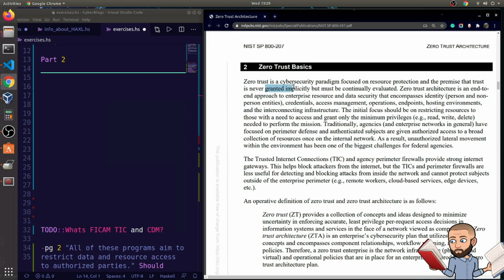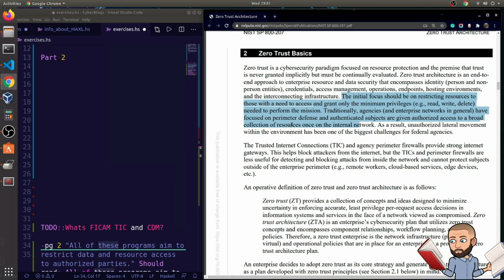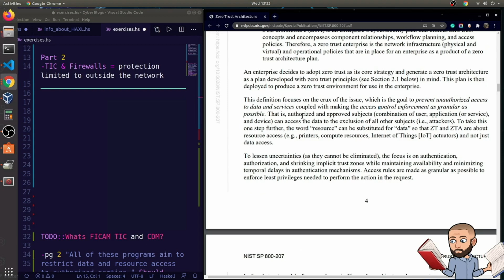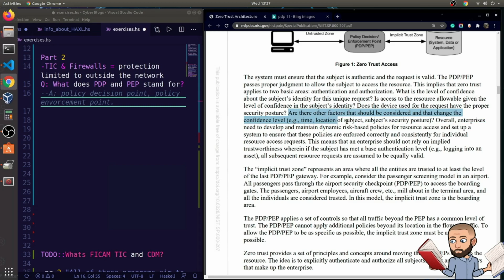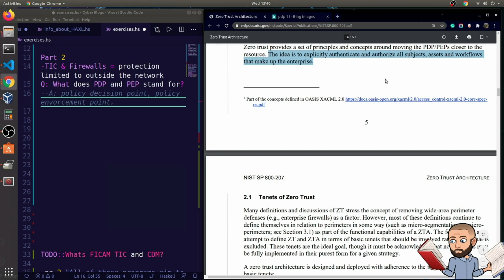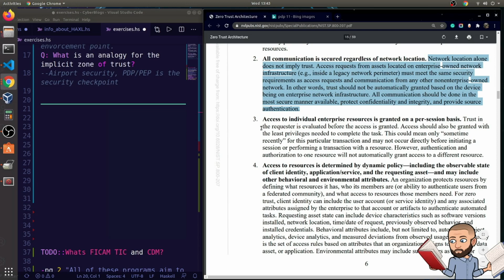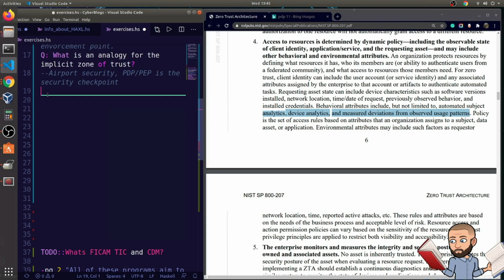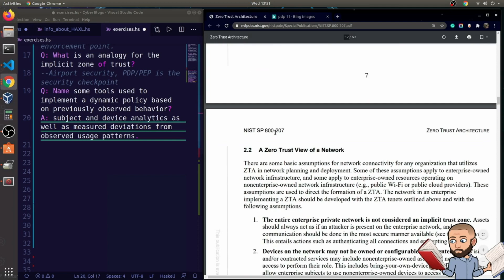Zero Trust Arch pt2 NIST ZT Basics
discusses the core logical components that make up a zero trust architecture (ZTA). Zero trust refers to an evolving set of security paradigms that narrows defenses from wide network perimeters to individual or small groups of resources.